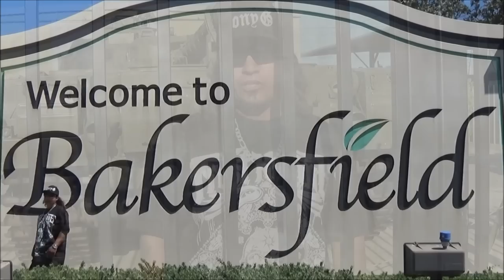"HATED BY MANY & LOVED BY FEW" BY TONYMFG.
"HATED BY MANY & LOVED BY FEW" BY TONY(MUTHAPHUKKN)G. IS A SINGLE FROM MY DEBUT ALBUM "REAPING MY SOUL"

REAPING MY SOUL

AMAZON MUSIC